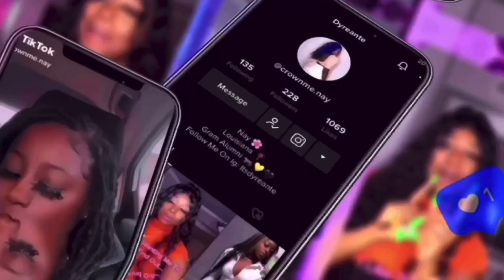4 MONTH OLD BRAID TAKEDOWN 🤢 | LENGTH CHECK | EXTREME GROWTH*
Wassup Subbies 💕 I will be taking out my 4-month old braids‼️ I also will be doing a length check & kinda trimming my hair in the process so stick around!  HOPE YALL ENJOY 💜

PRODUCTS:
Aunt Jackies *Knot On My Watch*
Denman Brush
Special Oil Mix *refer to the last video*

COSMETIC LINE: Gorgeous Collection 💗
Lashes: "Cunning" 🥰